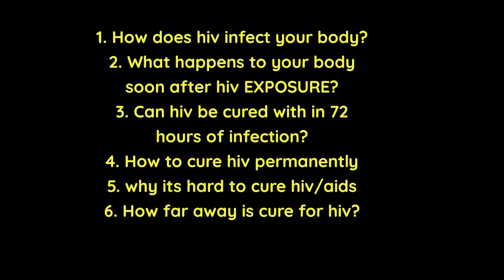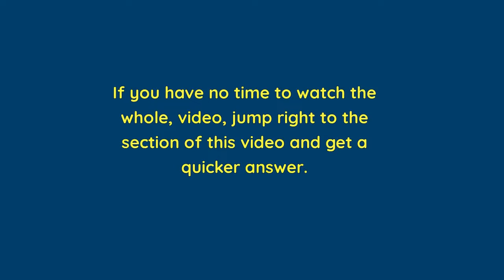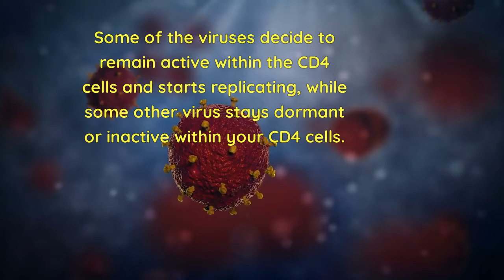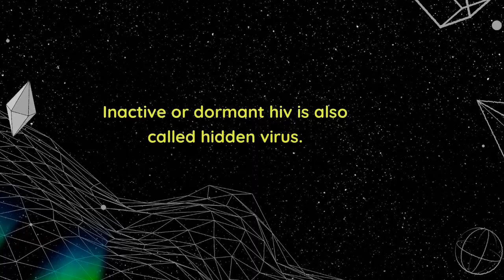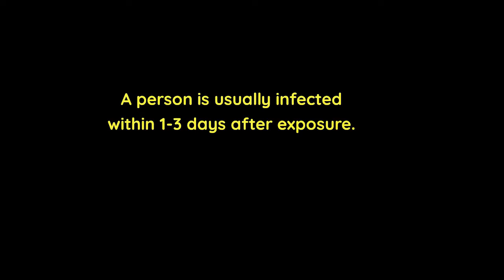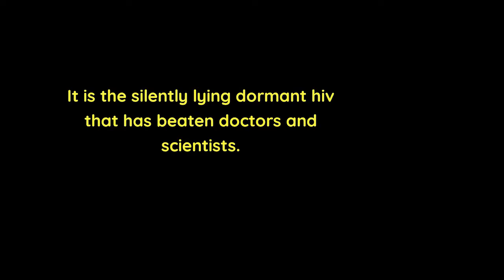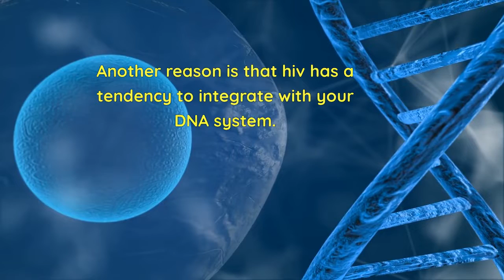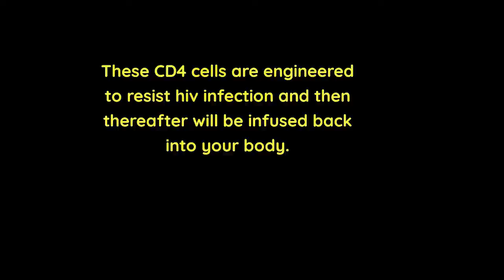Why it’s so hard to cure HIV/AIDS?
Some of hiv hides within your CD4 cells and integrates into your DNA system making it hard to be eliminated.

After exposure to any hiv containing fluids, the virus is transported to the nearby lymph nodes where most of the infection and hiv replication occurs. In the nearby lymph nodes, hiv attacks many more lymphocytes and multiplies rapidly leading to a higher viral load that spreads to the whole body infecting other lymphocytes or CD4 cells. It normally takes up to 3 days for hiv to infect your CD4 cells.

In this video, I will also cover the following commonly asked questions on this channel.
1. How does hiv infect your body?
2. What happens to your body soon after hiv exposure?
3. Can hiv be cured within 72 hours of infection?
4. How to cure hiv permanently?
5. Why it’s so hard to cure HIV/AIDS?
6. How far away is a cure for hiv?

1. Looking for a healthy PRODUCT to boost your Immune System? No worries! Q Shield Immune Booster+ has got you covered. The best way to avoid getting sick is by boosting your immune system.

2. Satisfy your partner in bed. HIV is related to stress and anxiety and generally poor quality of life in some people. Lots of our patients have reported low S=X power in bed. Some have lost their s=x mood and do not enjoy lovemaking anymore. Do not lose hope, just try this supplement and enjoy your steamy sessions again:

3. Stop hiv from developing into AIDS. HIV could quickly develop into AIDS the final stage of hiv infection. People with AIDS can only live for a maximum of 3 years only unless they are on hiv treatment. But, you can stop hiv from progressing to AIDS, and prolong your life for more additional years. Also, stop HIV-related fast aging problems. Use these supplements and be happy again.

4. Cure your AIDS-SKIN: Do not allow your skin to be damaged or ruined by HIV-AIDS related infections. Stop your body and skin from appearing very aged due to hiv.

TOP VIDEOS.

# hiv_treatment